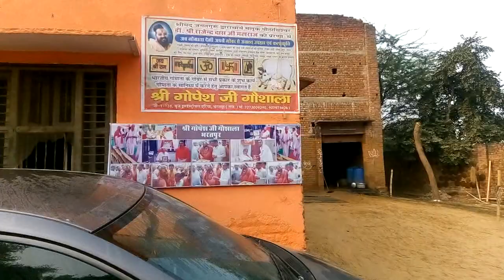अब नही कटेंगे पेड़ क्योंकि अब गोमाता देगी आपको हवन के लिऐ लकड़ी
पर्यावरण एवं गो संरक्षण हेतु गोमाता के गोबर से हवन के लिऐ बनी हुई लकड़ियों का वीडियो आपको शेयर किया जा रहा है यदि पसंद आये तो अवश्य शेयर करें एवं खरीदने के लिऐ दिए नंबर से संपर्क करें । 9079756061